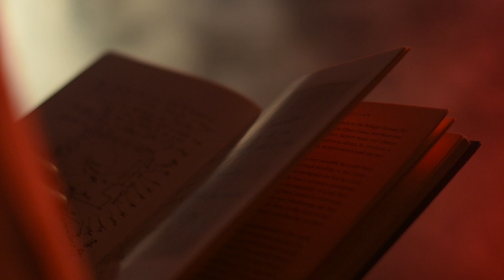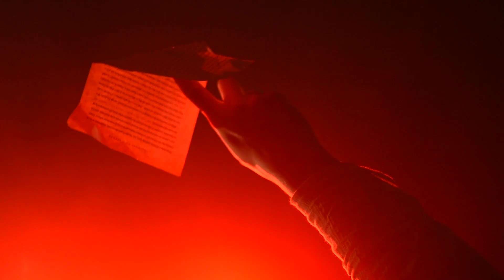Doctor Faustus Trailer - Mike Wilson Productions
Mike Wilson Productions presents Doctor Faustus

Greed, corruption and damnation are rampant in this one-man adaptation of the Elizabethan classic. Repentance plagues a haunted Faustus when he strikes a deal with Lucifer; 24 years of power and knowledge in return for Faustus' tormented soul.

Roma Farnell directs Harry Boaz in her bold interpretation of the original text.